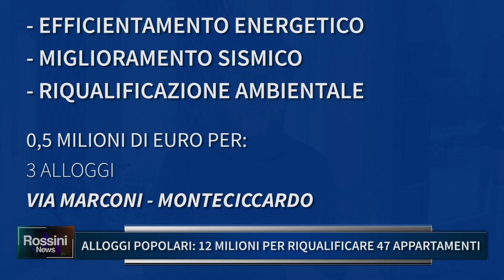ALLOGGI POPOLARI: 12 MILIONI PER RIQUALIFICARE 47 APPARTAMENTI